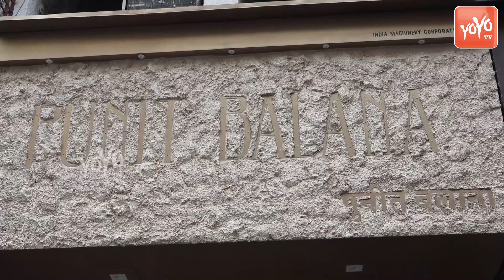Tara Sutaria At The Launch Of Designer Punit Balana 1st Flagship Store In Mumbai | YOYO Cine Talkies